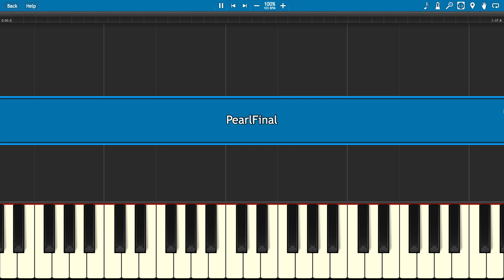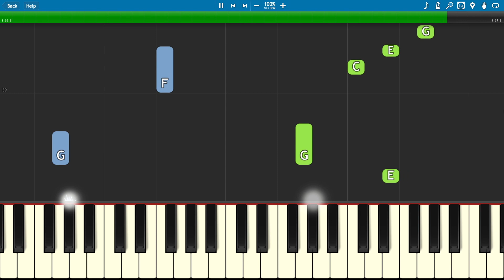Steven Universe The Movie - system/BOOT.PearlFinal(3).Info - Piano Tutorial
How to play the song  system/BOOT.PearlFinal(3).Info from Steven Universe The Movie.